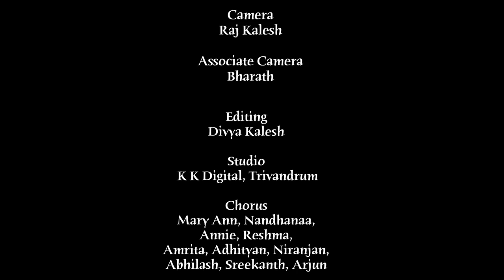Shawa Ji Shawa - A tribute to AR Rahman | Alex Kayyalackakom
A tribute to AR Rahman.
Producer, Concept, Music, Singer: Alex Kayyalackakom
Lyrics: K J Singh